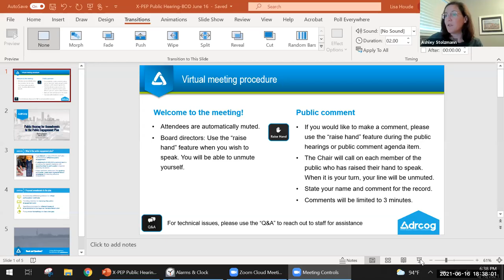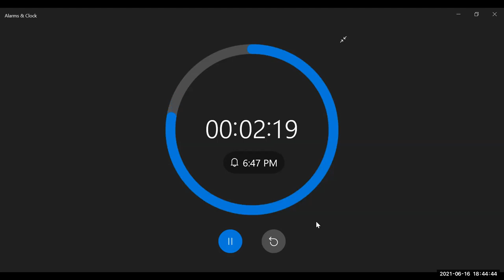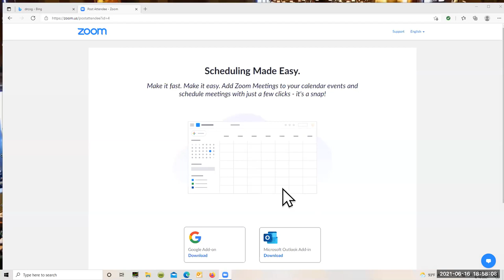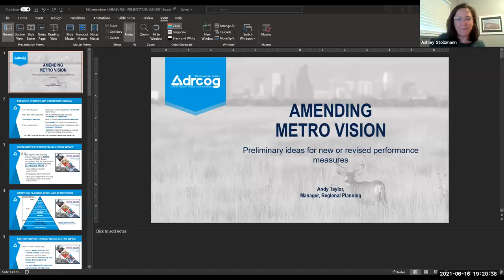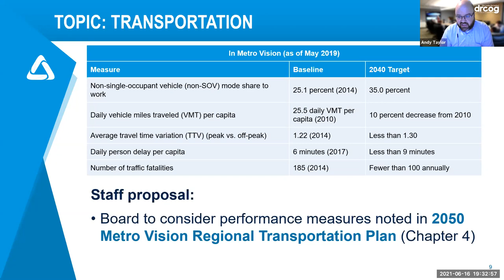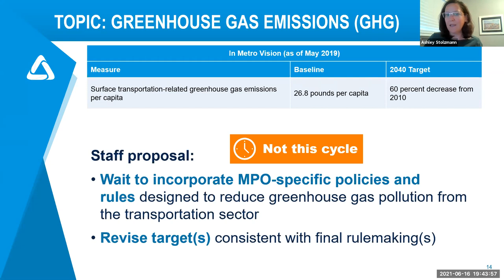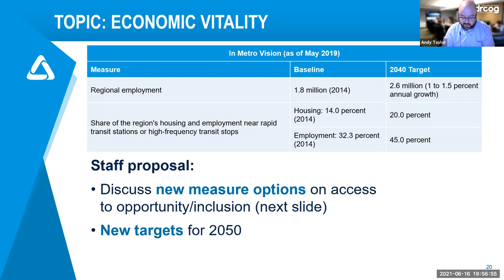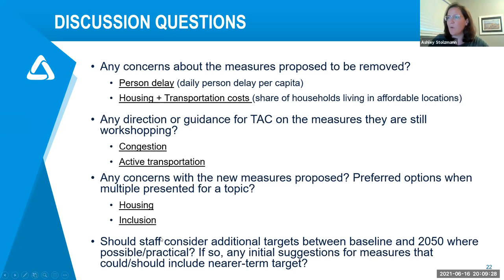Jun. 16, 2021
The complete audio and video recording of the DRCOG Board of Directors meeting held virtually on Jun. 16, 2021